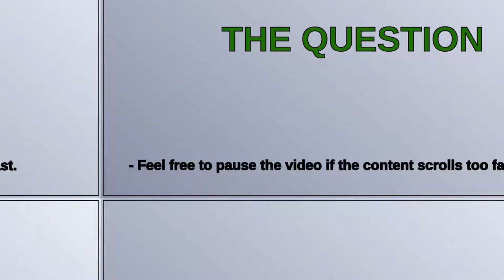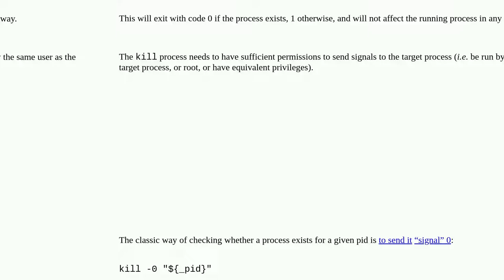Equivalent to "ps -p"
A special thanks goes out to the community

  top ps busybox